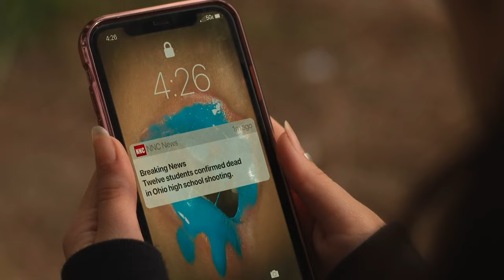The Fallout Ending Explained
Sadly, school shootings have become all too common in the United States in recent decades. Every time they go to school, far too many youngsters live in fear of a gunman murdering them and their classmates. However, while the world watches for a week or so after each awful incident, the TV crews eventually leave, leaving the students and their families to deal with the emotional fallout.